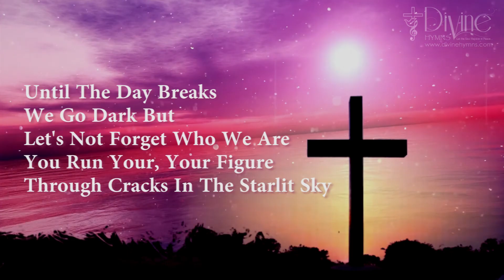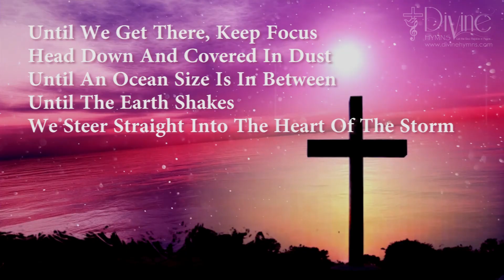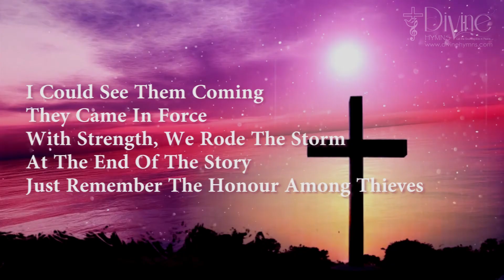Honour Among Thieves Song Lyrics | Divine Hymns Prime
Your First Contact
You Hit A Lonely Soul
It Cut Deep Enough

Song : Honour Among Thieves
Album : Top Christian YouTube Hits
Genre : Contemporary Hymns
Writer(s)  :
Key :
Theme(s) :
Scripture Reference(s) :
CCLI Song No :